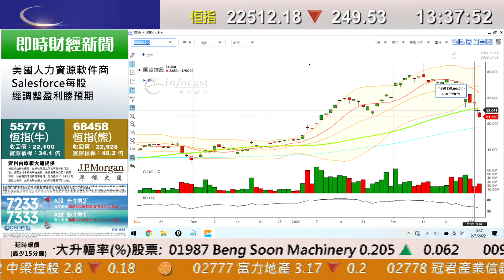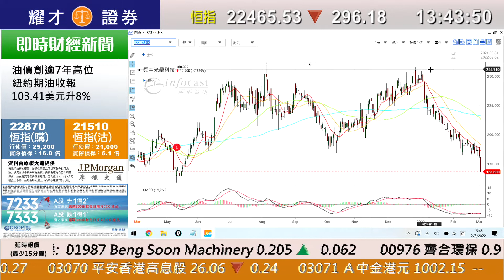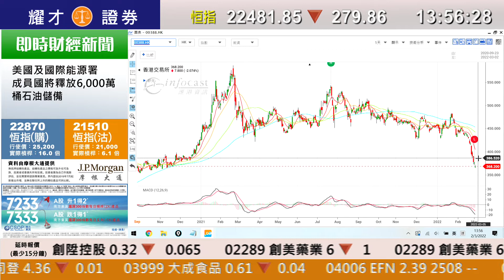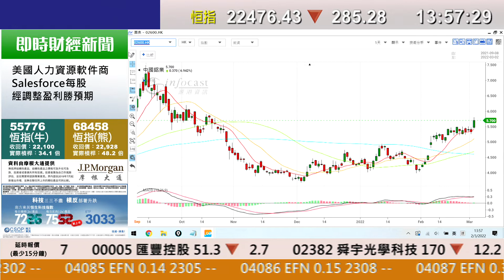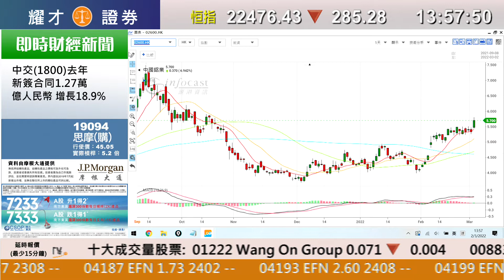耀才財經台 即市攻略 孔穎雯 譚智樂 － 有問必答：5、2600、2382、388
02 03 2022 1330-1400 即市攻略－ 有問必答：5、2600、2382、388

主持： 孔穎雯 譚智樂